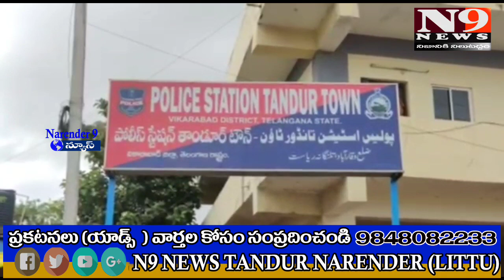కాంగ్రెస్ పార్టీ నాయకుల ముందస్తు అరెస్ట్ లు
కాంగ్రెస్ పార్టీ నాయకుల ముందస్తు అరెస్ట్

అక్రమ అరెస్టులతో కాంగ్రెస్ పోరాటాలను ఆపలేరు

 పెరిగిన పెట్రోల్ డీజిల్ ధరలను నిరసిస్తూ అఖిల భారత  కాంగ్రెస్ పార్టీ, తెలంగాణ పిసిసి రేవంత్ రెడ్డి పిలుపు మేరకు శుక్రవారం చేపట్టిన చలో
రాజ్ భవన్ కార్యక్రమానికి వెళ్లకుండా పోలీసులు ముందస్తుగా తాండూరు కాంగ్రెస్ పార్టీ నాయకులను కార్యకర్తలను అరెస్టు చేసి పోలీస్ స్టేషన్ కు తరలించారు. ఈ సందర్భంగా కాంగ్రెస్ పార్టీ నాయకులు పోలీస్ స్టేషన్ ముందు నిరసన  వ్యక్తం
చేసి ఆందోళన
చేశారు. అనంతరం కాంగ్రెస్ పార్టీ నాయకులు మాట్లాడుతూ కాంగ్రెస్ పార్టీ చేపట్టిన పోరాటాలను అక్రమ అరెస్టులతో ఆపలేరని అన్నారు. ముందస్తు అరెస్టు చేయడం సిగ్గుచేటని, నాయకుల అరెస్టులను ఖండించారు. పెరిగిన పెట్రోల్ డీజిల్ ధరలపై కేంద్ర రాష్ట్ర ప్రభుత్వాల పైన కాంగ్రెస్ పార్టీ చేస్తున్న పోరాటాన్ని ఎవరు ఆపలేరని హెచ్చరించారు. సామాన్యుడి నుంచి ప్రతి ఒక్కరికి పెట్రోల్ డీజిల్ ధరలు పెరగడం వల్ల ఆర్థికంగా ఇబ్బంది పాలవుతున్నారని అన్నారు ప్రభుత్వాలు వెంటనే పెట్రోల్ డీజిల్ ధరలు తగ్గించాలని డిమాండ్ చేశారు ఈ కార్యక్రమంలో తాండూరు పట్టణ అధ్యక్షులు కౌన్సిలర్ ప్రభాకర్ గౌడ్, కౌన్సిలర్ వరాల శ్రీనివాస్ రెడ్డి, మాజీ కౌన్సిలర్ లింగదల రవి, నవాజ్,కావలి సంతోష్ కుమార్, బంటు వేణుగోపాల్, అంకిత్ అనురాగ్, కాంగ్రెస్ నాయకులు కార్యకర్తలు తదితరులు ఉన్నారు